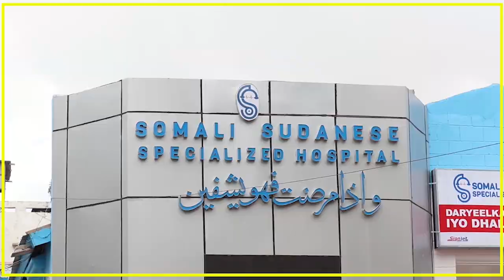XARUN BANGIGA DHEXE KU YEELANAYO GALMUDUG OO DHUUSAMAREEB LAGA FURAY